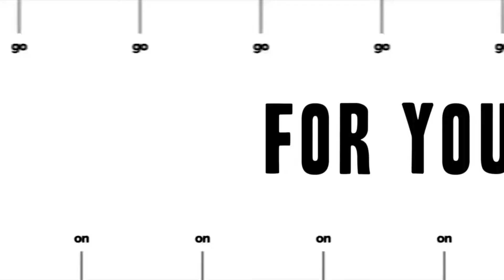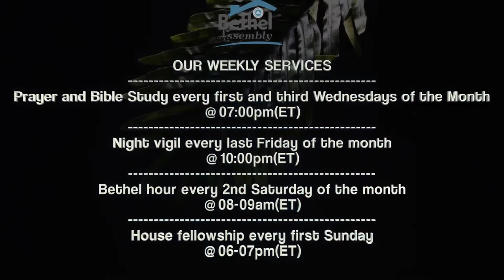Preparation for Jubilee